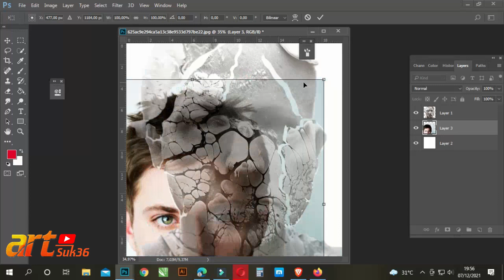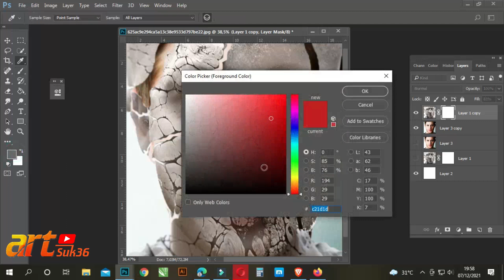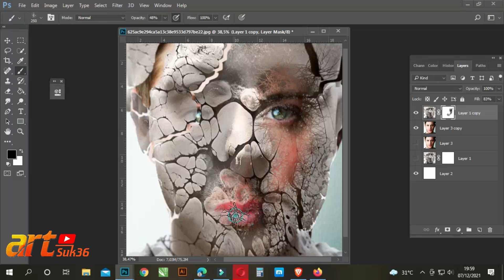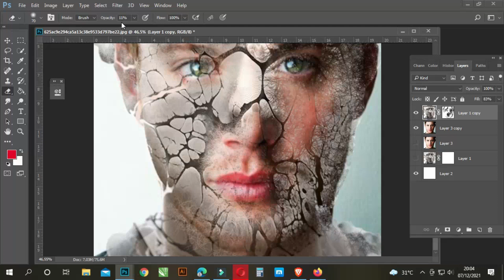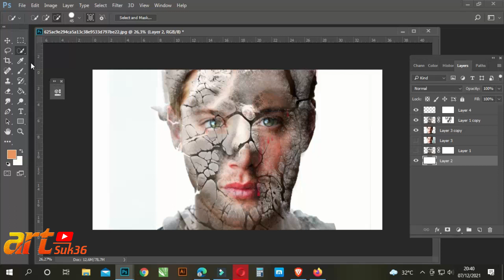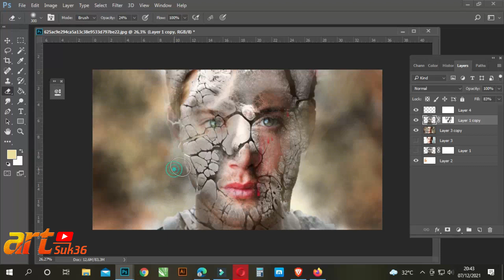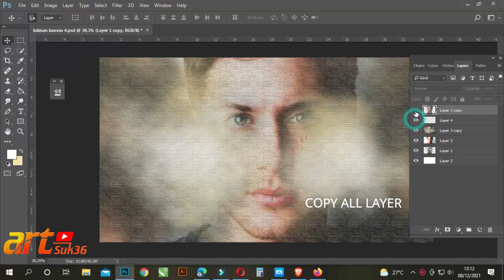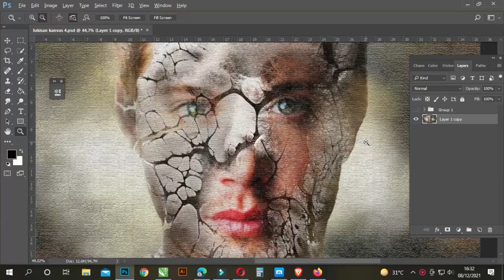Desain poster - art- movie Poster design - photoshop tutorial Effects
Hallo... all friends, here's Desain poster - art- movie Poster design - photoshop tutorial Effects, 2 photo manipulation in a Photoshop tutorial with an amazing effect,
I combined just 2 photos to create a beautifully textured poster design,
using layers and the brush tool. a little patience to achieve this beautiful poster design.
thank you all friends for watching the suk36 art channel,
greetings success and healthy always.
Hallo !!.. sobat semua, inilah manipulasi 2 foto di tutorial photoshop efek  yang luar biasa,
saya  memadukan  hanya 2 foto untuk menciptakan desain poster yang bertekstur indah,
menggunakan lapisan dan alat kuas. sedikit bersabar untuk mencapai desain poster yang indah ini.
terima kasih sobat semua telah menonton channel art suk36,